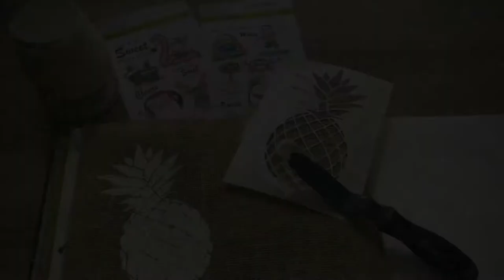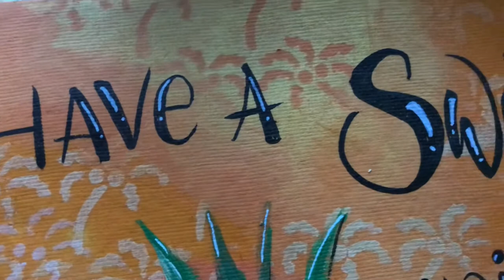Carla Creaties Christmas Pineapple Art Journal page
Ik heb weer nieuwe pagina’s gemaakt in mijn grote Ranger Art Journal. Deze keer als thema Santa on Holiday. Want de nieuwe serie designs is weer te koop in de winkels in het label van CraftEmotions. Ik heb de ananas gekozen om vergroot te schilderen en onderaan gestempeld met de kleine krab stempels. Ik ben weer benieuwd of ik jullie heb kunnen inspireren!
Creatieve groetjes, Carla Derks
Carla Creaties

I have made new pages in my large Ranger Art Journal. This time as the theme Santa on Holiday. Because the new series of designs is for sale again in the shops under the CraftEmotions label. I chose the pineapple to paint enlarged and stamped the bottom with the small crab stamps. I am curious again if I could inspire you!
Creative greetings, Carla Derks
Carla Creaties